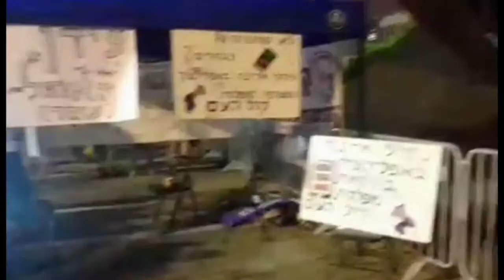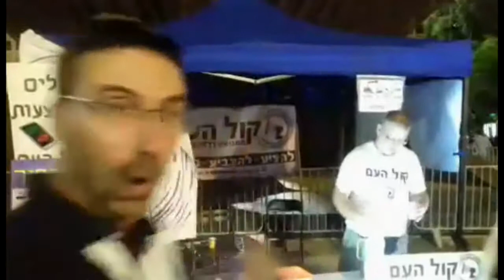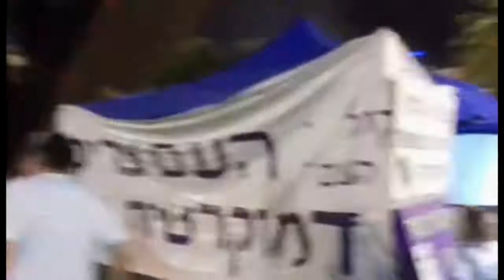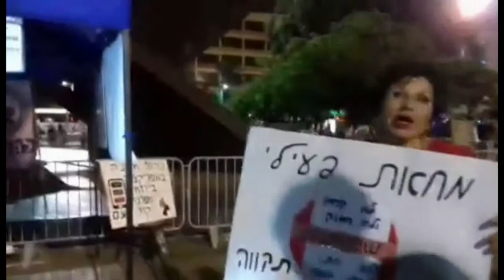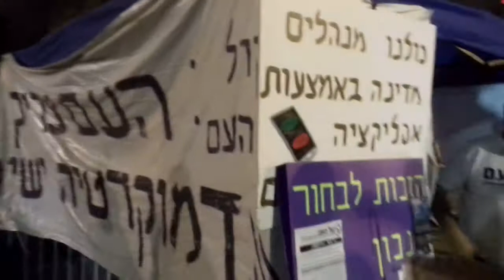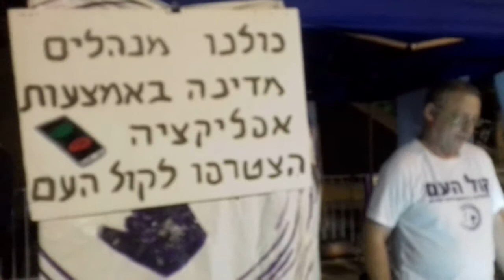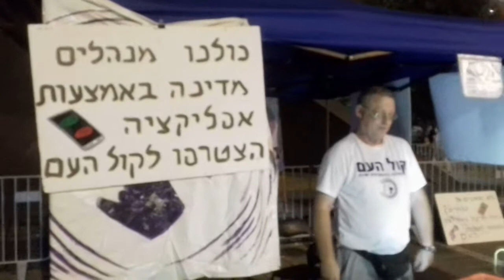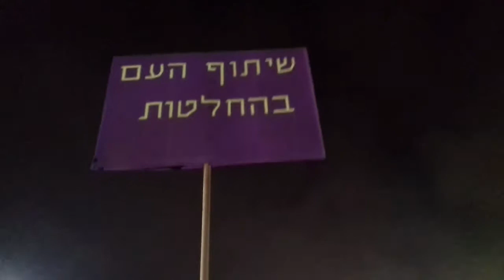קול העם מפגינים נוכחות בשטח, כיכר רבין ת”א 01/09/2018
צוות שטח של מפלגת קול העם מגיעים/ות לכיכר רבין ת”א לדבר על דמוקרטיה ישירה, משאלי עם. היה דוכן, היו אנשים טובים, ושמחנו להכנס איתם לשיא העומק בכל שאלה שעלתה.

יש המון צורות לנהל דמוקרטיה, וכמו שאנחנו רואים אפשר בהחלט לשפר את שלנו.
בואו לשמוע ולהצטרף!

ערים מרכזיות בעולם ביניהן מדריד, ברצלונה, פריז, קורדובה ועוד 110 ערים, כבר שילבו את התושבים בתהליכי קבלת ההחלטות בעירם, בשימוש במערכות קונסול וראשי עיר כנציגים ישירים מנהלים את העיריות והמועצות. באמצעות אותה מערכת הצבעות שפיתחנו לטובת המפלגה.

מעל 70 מיליון אזרחים בעולם משפיעים על קבלת ההחלטות ועל התקציב של העירייה למייזמים, וכל זה בלחיצת כפתור בנייד.

בקול העם במשך שלוש שנים אנחנו בונים תשתית של דמוקרטיה ישירה, ומפתחים את השיטות לביצוע משאלי עם, אחרי דיון מושכל רב משתתפים (חוכמת ההמון).

הכלים לשיתוף הציבור בדיונים והצבעות כבר קיימים, הגיע הזמן להשתמש בהם, ולקדם את הדמוקרטיה למאה ה 21, קישור למערכת ההצבעות שלנו

נדון על פתרונות אפשריים על מה שבאמת חשוב לאזרחי המדינה ולא משתנה כבר שנים.
בואו להעלות רעיונות – להניע תוכניות.

נספר לכם איך אפשר לשנות יחד ולהשיב את ניהול המדינה לידי האזרחים
בעולם הצליחו – גם פה אנחנו יכולים.

אתם מוזמנים להיות חלק.
המטרה שלנו לאסוף פעילים אזוריים/ארציים, ולהמשיך בעשייה.
למידע נוסף ולהצטרפות ניתן לפנות בדף הפייסבוק שלנו:
אנחנו מדגישים, עד היום, כל פעילי קול העם הם מתנדבים, אין לנו אף אחד שמקבל על זה פרוטה.
תוכלו לעזור לנו במגוון דרכים:
*על ידי הצטרפות לצוותי ההקמה, הצוותים המקצועיים שבזכותם כל המפלגה הזאת קיימת.
*על ידי התפקדות למפלגה והפצת הרעיון.
* תרומה בדוכן שלנו בשטח.